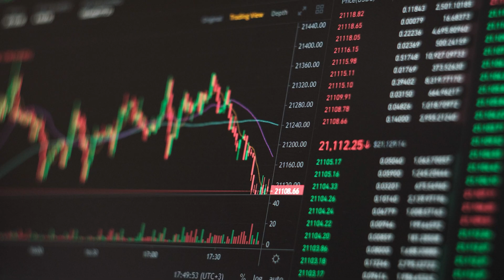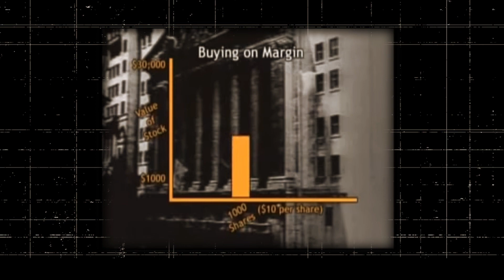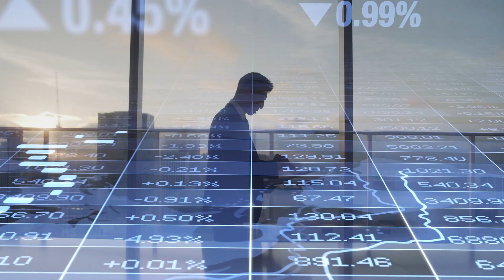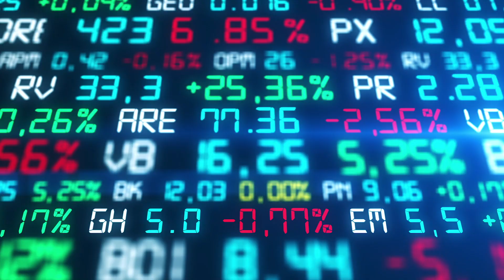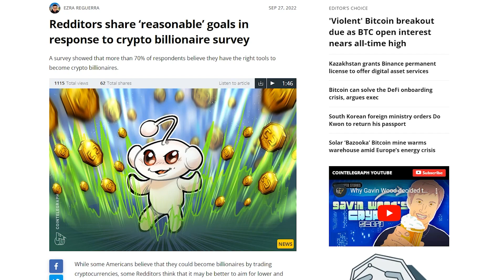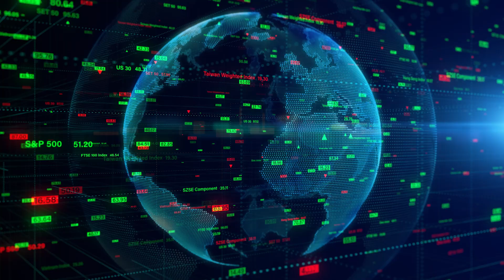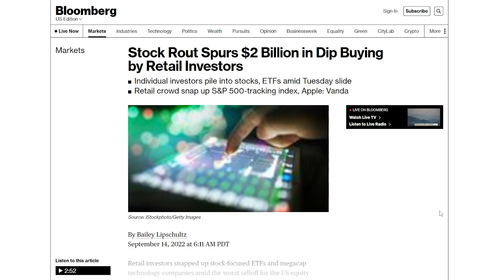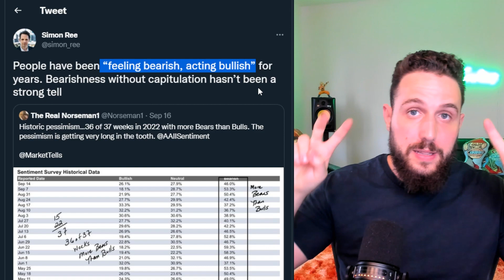THE FINAL PIECE TO THIS CRASH WILL SHOCK YOU!! MOST DANGEROUS MOMENT FOR AVERAGE INVESTORS!!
Yo Fam this bear market be wild. Like whoa. No time for long descriptions so like smash zee like and stuff. Plz.

00:00 - Intro
02:15 - The big crash of 1929
02:48 - New paradigm
04:22 - The biggest retail investment bubble
06:16 - A new generation of investors
09:07 - No capitulation
10:48 - Feeling bearish, acting bullish
12:03 - Retail money is extending the pain
14:23 - Outro